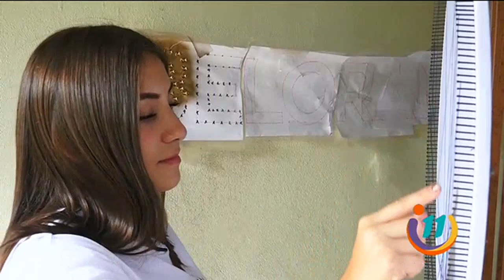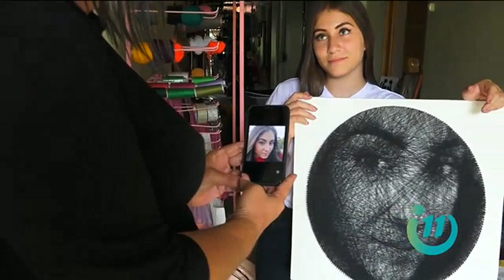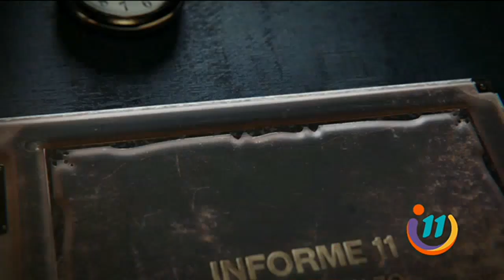Informe 11: Programa del 03 de Octubre del 2022